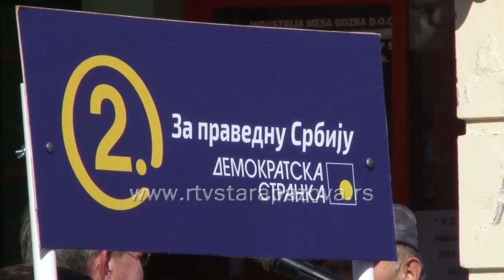IZBORI 2016: Dragan Sutanovac u poseti Staroj Pazovi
Dragan Šutanovac  član GO Demokratske stranke boravio je juče u Staroj Pazovi gde je sa članovima OO DS-a razgovarao sa građanima na štandu ove stranke kod gradske pijace.